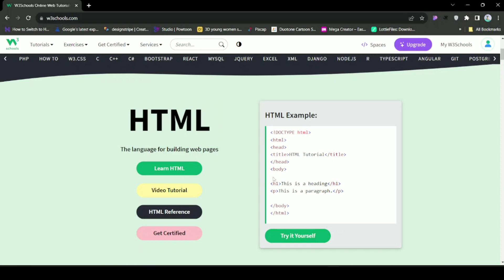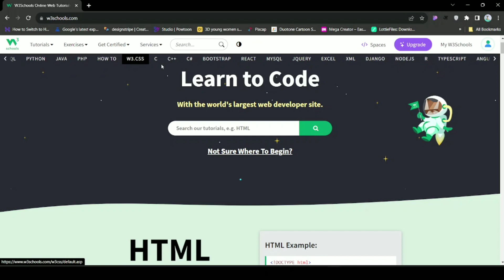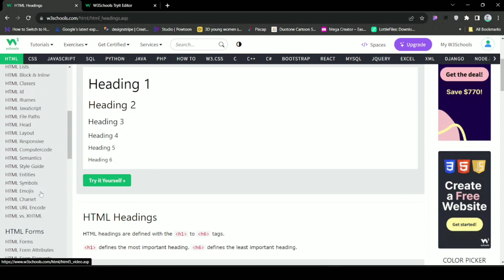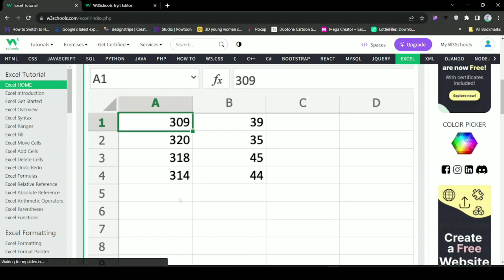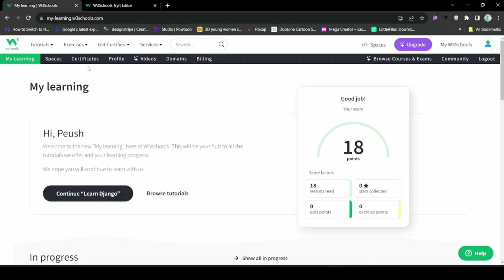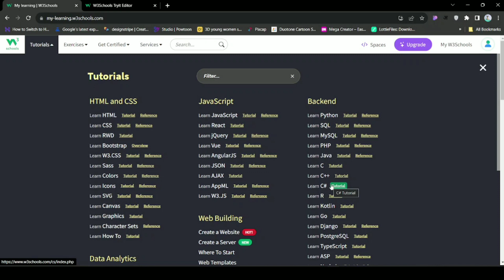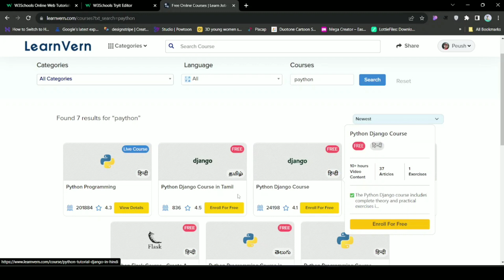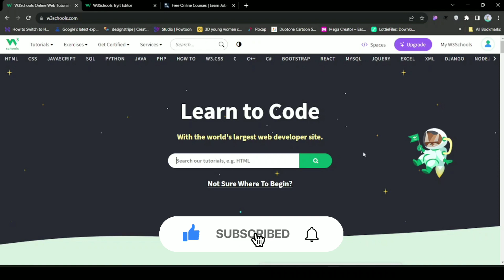Stop Wasting Money: Learn Any Coding Language for Free Today! | Peush Jha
In this video, I'm sharing with you the best website to learn any coding language for free. This website offers a variety of different coding languages to choose from, so there's definitely something for everyone!

Learning to code can be a huge investment in your future. If you're looking for a way to save money, this is the website for you! By learning any coding language on this website, you'll be set for life! So don't wait any longer, start learning today!

🌟TIMELINE🌟
00:00 Intro

10 Books You Should Read
💹How to win friends and influence people
🧠Psychology of Money
🤨Subtle Art of Not Giving a F
💖Think and Grow Rich
🦄Unlocking Unicorn Secrets
💞Shrimad Bhagwat Geeta
🚀Build Don't Talk
💵SECRETS OF THE MILLIONAIRE MIND

💻Lenovo IdeaPad Slim 3
📺Smart LED TV
📱Redmi 12 5G
🎙Blue Yeti Microphone
⽴Tripod Stand